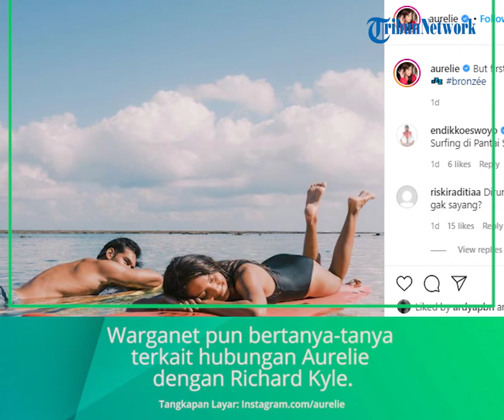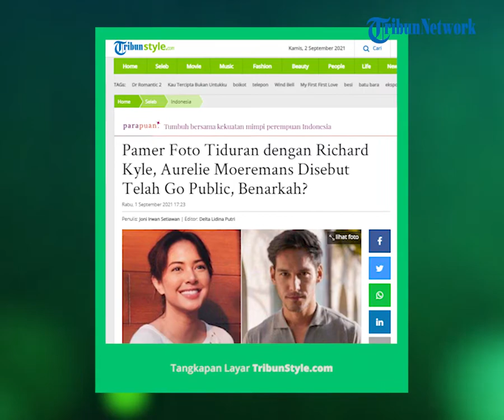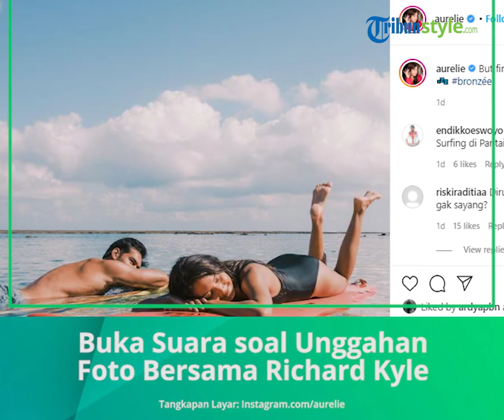Unggah Foto Bareng dengan Richard Kyle, Aurelie Moeremans Disebut Telah Go Public, Benarkah?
TRIBUN-VIDEO.COM - Aurelie Moremans disebut go public dengan Richard Kyle usai pamer foto tiduran di pantai, benarkah? Mari cek faktanya.

Baru-baru ini artis cantik Aurelie Moeremans berhasil membuat heboh jagat maya.

Pasalnya di unggahan terbaru di akun Instagram miliknya, wanita 28 tahun itu tampak membagikan momen berdua dengan mantan kekasih Jessica Iskandar, Richard Kyle.

Terlihat dalam foto yang diunggah, Aurelie dan Richard Kyle tampak asyik bermain di pantai.